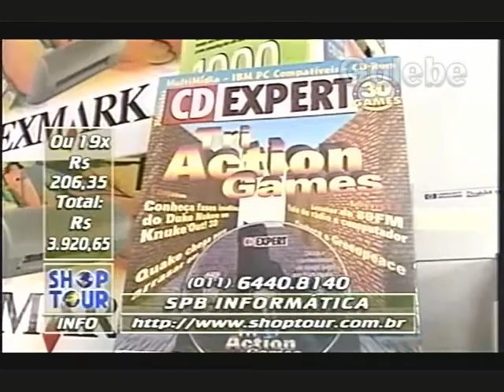SPB INFORMÁTICA DÉBORA GALEBE 30 01 1998